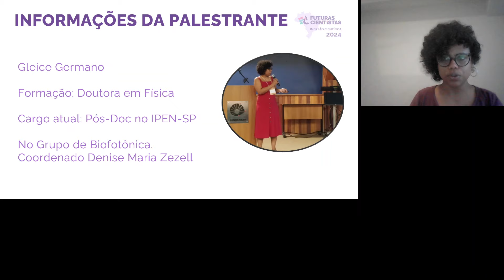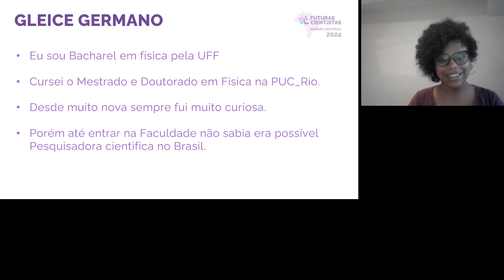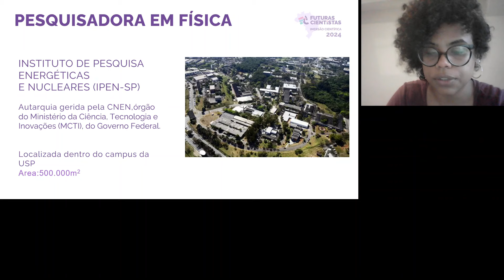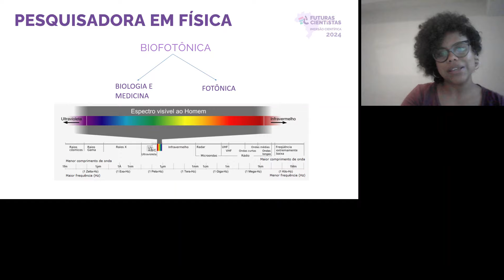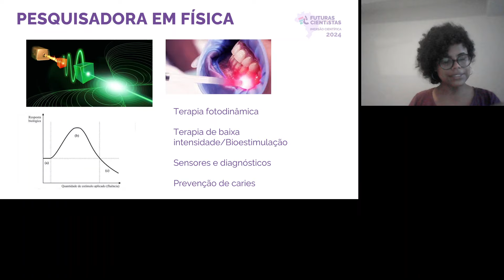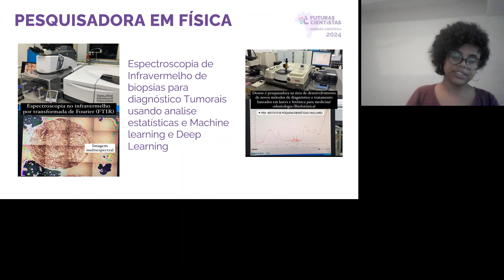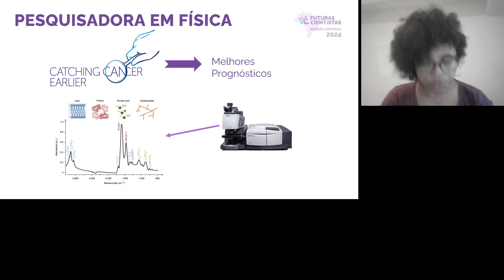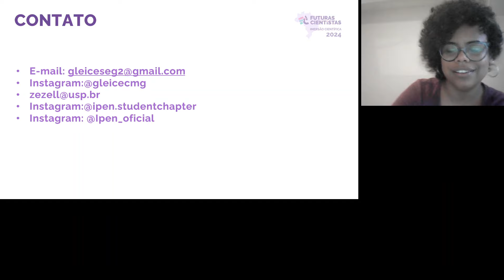Workshop de Profissões do Futuras Cientistas 2024 - Física (Gleice Germano)